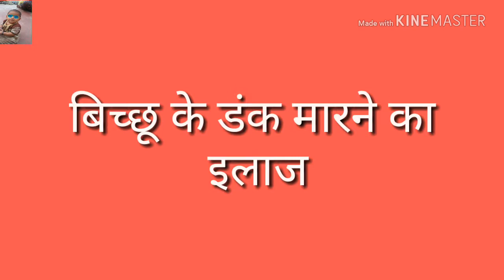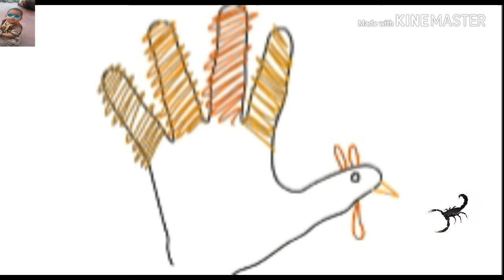बिच्छू के डंक का इलाज तुरंत दर्द गायब| बिच्छू के विष को दूर करने के रामबाण नुस्खे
नमस्कार मित्रों इस वीडियो मैं बिच्छू काटने पर दर्द वह पीड़ा को तुरंत दूर करने के लिए कुछ ऐसे चुनिंदा रामबाण नुस्खे हैं जो सौ पर्सेंट कारगर व सफल है अनुभूत हैं उनको बताया गया है चीन के प्रयोग से रोगी को आराम आएगा शरीर में शीतलता आएगी और कुछ ही समय में सामान्य अवस्था में आ जाएगा वीडियो को लाइक कीजिए शेयर कीजिए व्हाट्सएप पर फेसबुक पर और चैनल को सब्सक्राइब जरूर कीजिए जिससे आगे भी आप के लिए ऐसी ही ज्ञान जानकारी की वीडियो लाते रहे जय हिंद